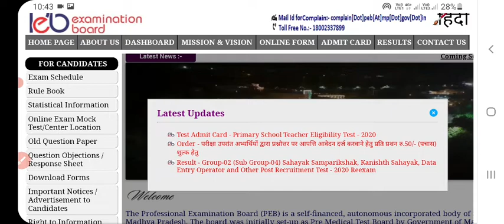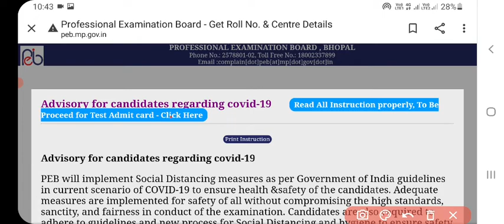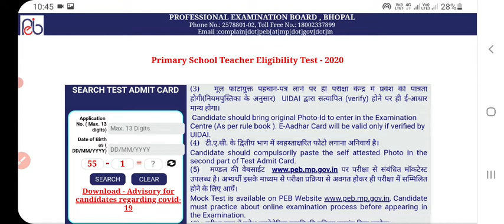PEB Latest Update MPTET Exam Admit Card जारी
MPTET Exam Admit Card Released